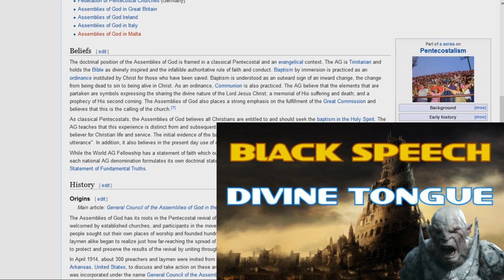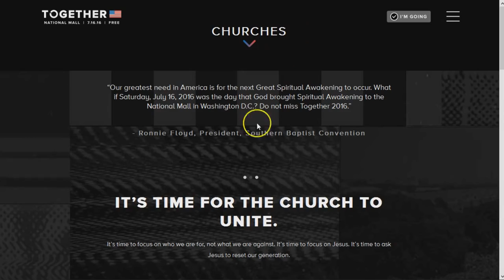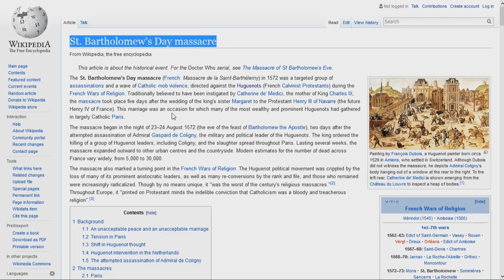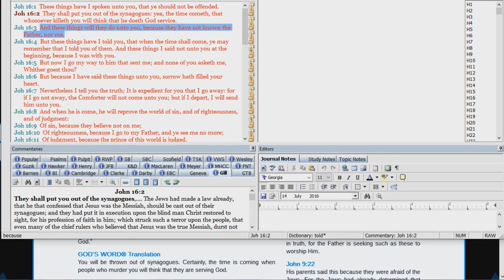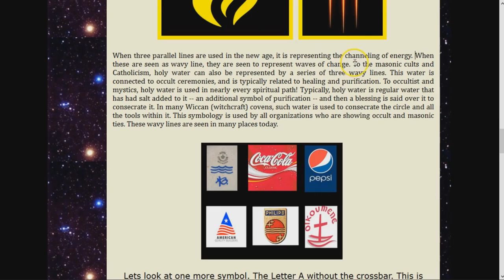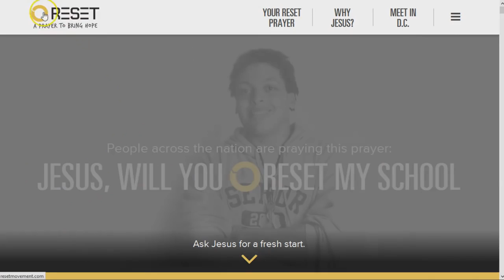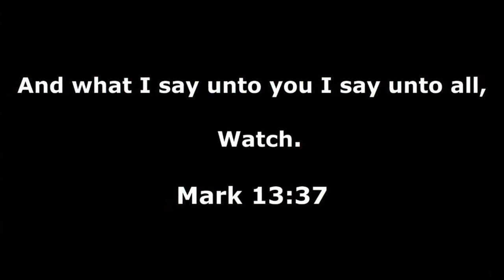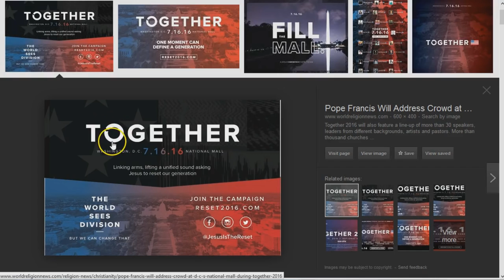Together 2016 reset/pulse Exposed The pre-event warning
I had made this video before the event took place but LIVE streams of Nice and Turkey delayed the video, so i thought i'd finish it and post it anyway as people in